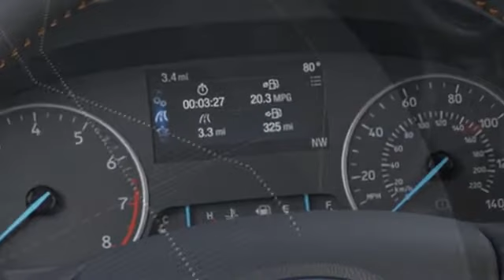2021 Ford EcoSport SE Kansas City MO, Grandview MO, Belton MO, Overland Park KS, Leawood KS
2021 Ford EcoSport SE MAJ6S3GL9MC411428 Video

This 2021 Ford EcoSport SE MAJ6S3GL9MC411428 is full of phenomenal features such as: